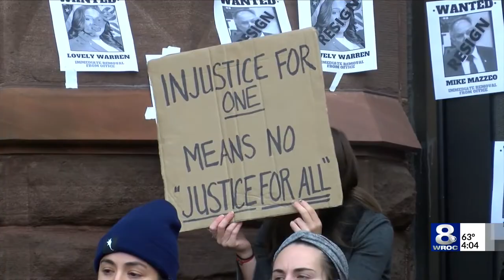Protesters question Mayor's choice for interim police chief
BLM protesters want Mayor Lovely Warren to resign and they're not letting up